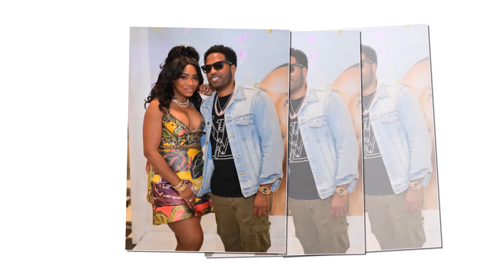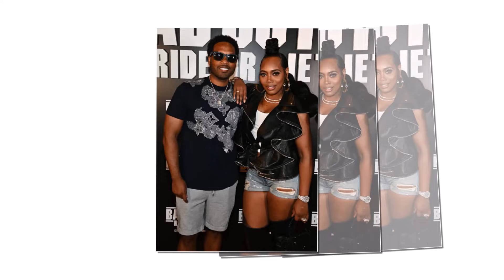At 42, Yandy Smith FINALLY Calls It Off!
Yandy Smith-Harris and Mendeecees Harris are proving that their love can withstand anything—even the latest infidelity rumors circulating around them. In this video, we dive into the drama unfolding on Love & Hip Hop Atlanta, where recent accusations and confrontations have tested Yandy and Mendeecees' commitment to each other. Despite new cast members stirring the pot, Yandy and Mendeecees present a united front, showing viewers what true resilience and trust look like in the face of public speculation. Tune in to find out how this powerhouse couple continues to stand strong and keep their love unshaken by rumors!